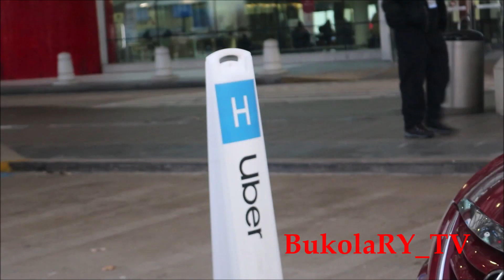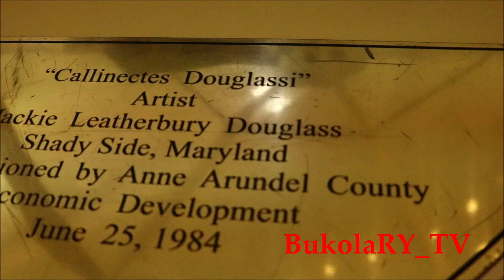VLOGMAS DAY 11: COME TO THE AIRPORT WITH US| AIRPORT VLOG| FAMILY VLOG| TWINS MUM| BukolaRY_TV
VlogMas is hereeeeee.

Hello BRY Fam, Hope you are goooooooood? Happy Friday to you and yours. Please, if you like any of my videos, please share it on all your social media platforms Tag